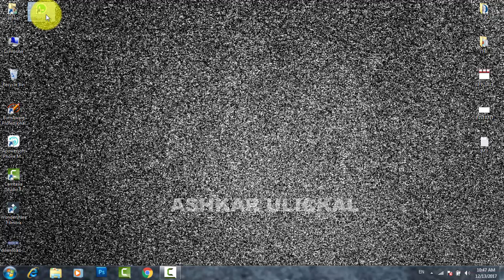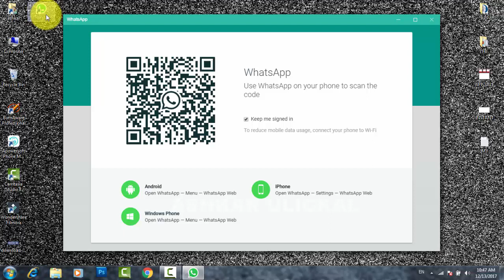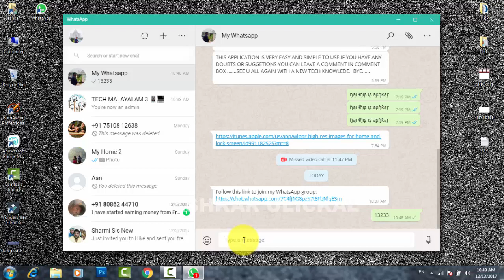ഒരു നമ്പറില്‍ ഉള്ള വാട്സപ്പ് മറ്റൊരു ഡിവൈസില്‍ എങ്ങനെ ഉപയോഗിക്കാം